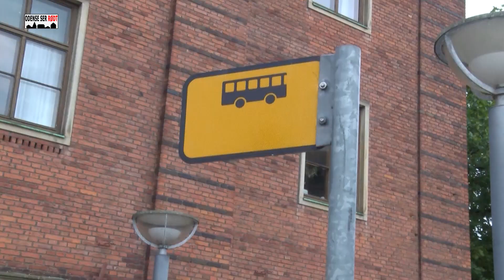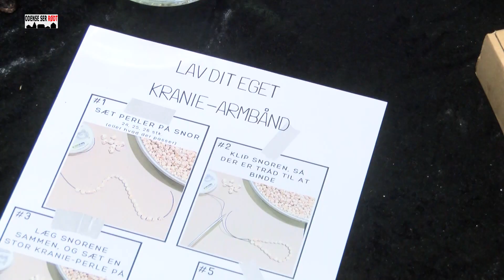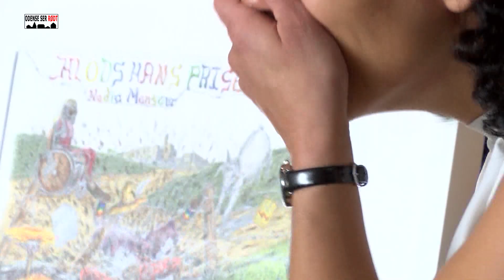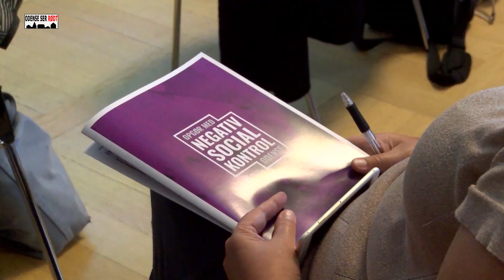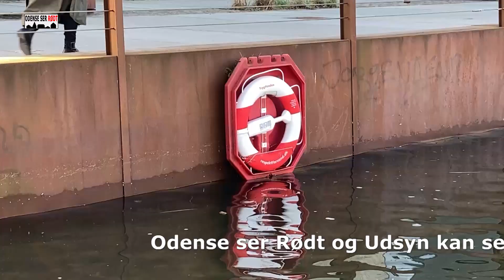Bus underskud truer klimaambitioner.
TV Odense ser Rødt ser i denne udgave på et aktuelt underskud i den odenseansk bytrafik pga. de sti-gende energipriser. Et underskud der nu truer den politiske ambition om at Odense Kommune skal være klimaneutral i 2030. Vi har talt med klimarådmand Tim Vermund, der ellers er midt i udformningen af en grøn mobilitetsplan, hvor den kollektive trafik skal være en vigtig del af nødvendige co2 reduktioner på odenseanernes transportvaner.
Der er også en reportage om Jens Galschiøts kraniesmykker, der vil sætte fokus på de slave – og tvangs-arbejdsmetoder, der er blevet brugt til at bygge de mange VM fodboldstadions i oliestaten Qatar.
Sidst i programmet finder du en historie om et personligt oprør med negativ social kontrol i Vollsmose.